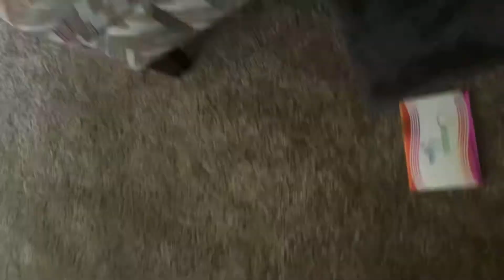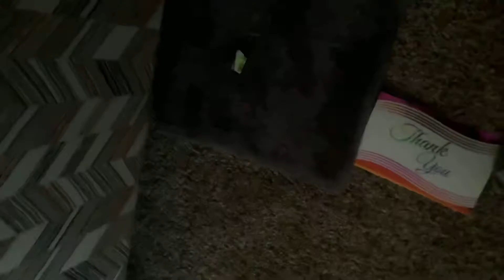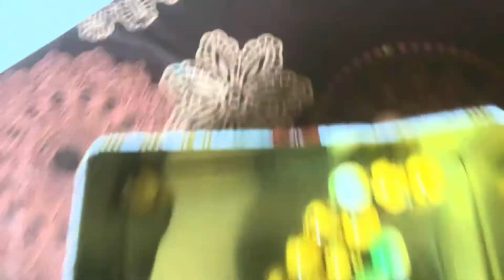Marble Race inverted the boat stations part 4